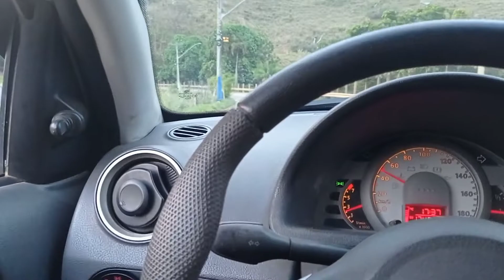A VIAGEM CONTINUA (VÁRZEA ALEGRE ES ) EP 02.